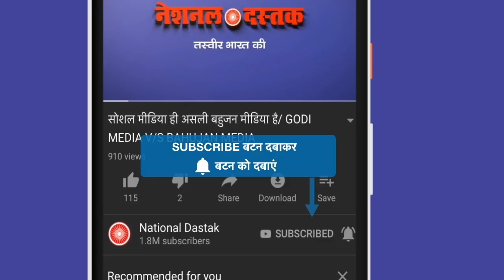राजेश्वर यादव का बड़ा खुलासा/RAJESHWAR YADAV ON DUBE